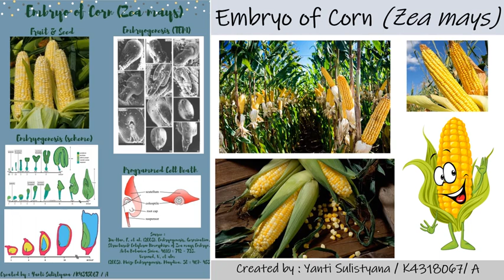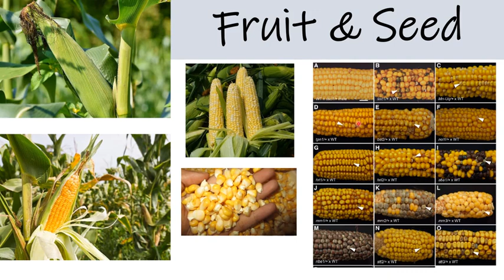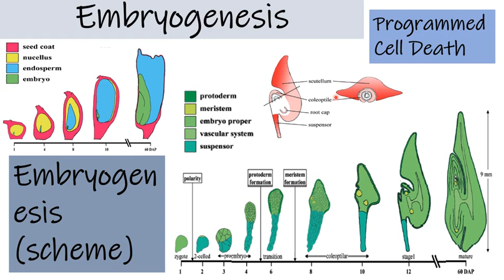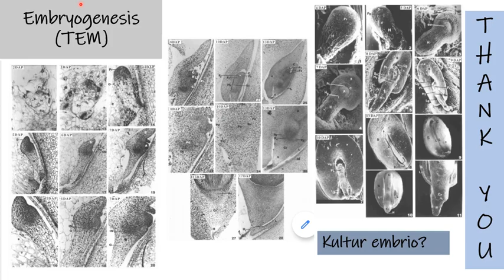Embryogenesis of Corn (Zea mays)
Presentasi praktikum